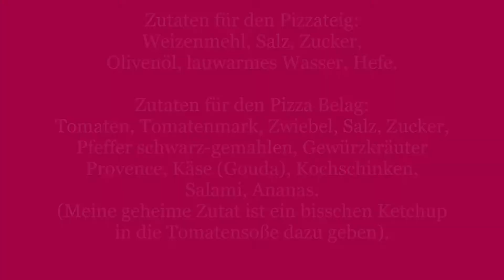Pizza musicale - Pizza backen mit Karel Polakovic und dem Streichorchester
Damit Sie in den Ferien nicht verhungern hat unser Geigenlehrer und Streichorchesterleiter Karel Polakovic ein kleines Kochvideo zum Pizza backen erstellt. Musikalisch begleitet wird er dabei von dem Streichorchester der Musikschule.

Zutaten:
Teig:
Mehl 400g
Hefe 20g
Salz
Zucker
Olivenöl
lauwarmes Wasser

Belag:
Tomaten
Tomatenmark
1 Zwiebel
Kochschinken
Salami
Ananas
Salz
Zucker
Pfeffer
Kräuter der Provence
Käse (Gauda)

Guten Appetit

Idee und Umsetzung:

Karel Polakovic